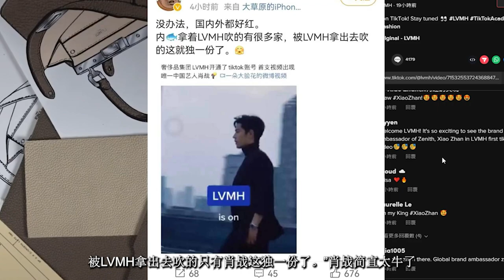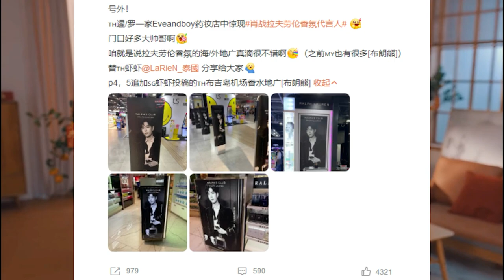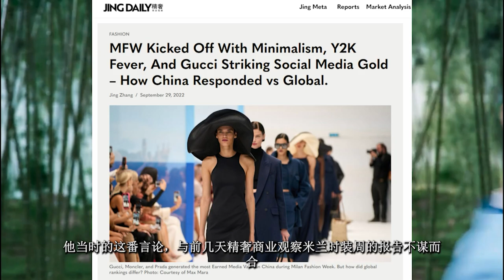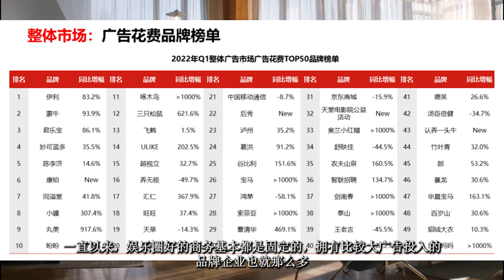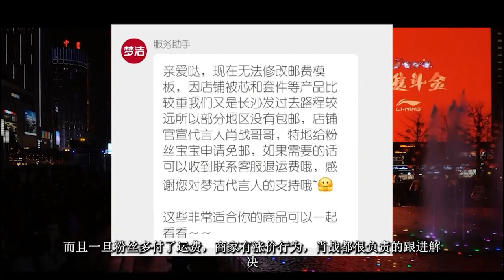ENG SUB肖戰深度報告 肖戰對於國際奢牌意味著什麼 「肖戰自己製造蛋糕」的說法並不準確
肖戰深度報告 肖戰對於國際奢牌意味著什麼 「肖戰自己製造蛋糕」的說法並不準確